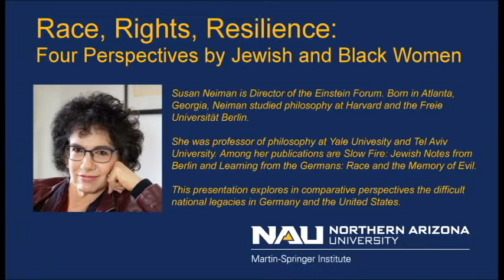Race, Rights, Resilience #4: Susan Neiman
Susan Neiman is Director of the Einstein Forum. Born in Atlanta, Georgia, Neiman studied philosophy at Harvard and the Freie Universität Berlin. This presentation explores in comparative perspectives the difficult national legacies in Germany and the United States.